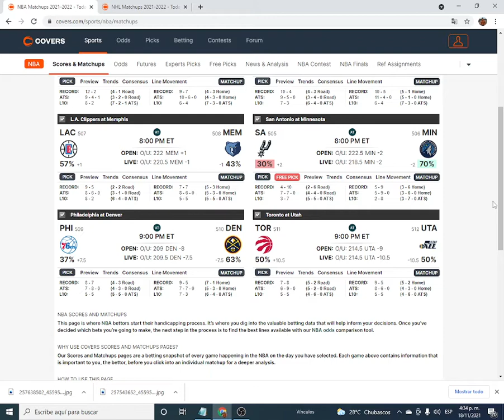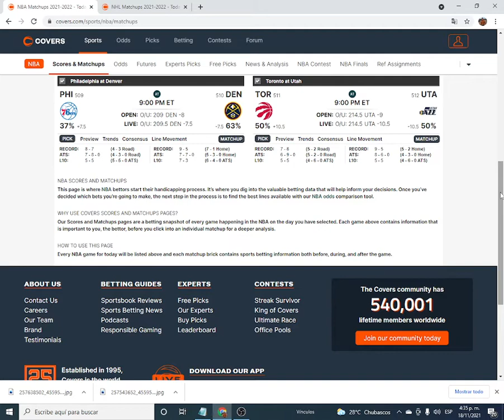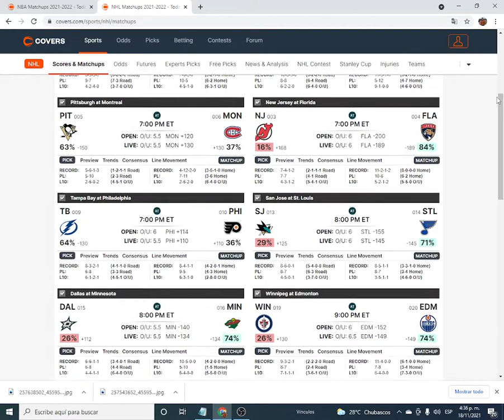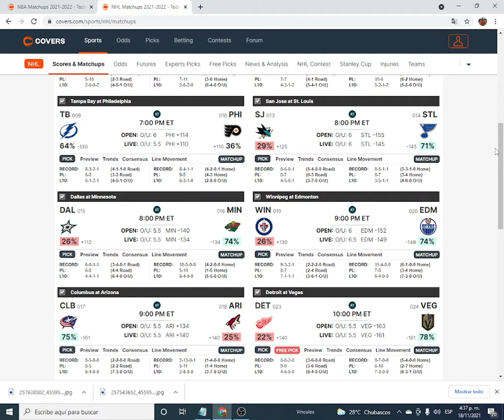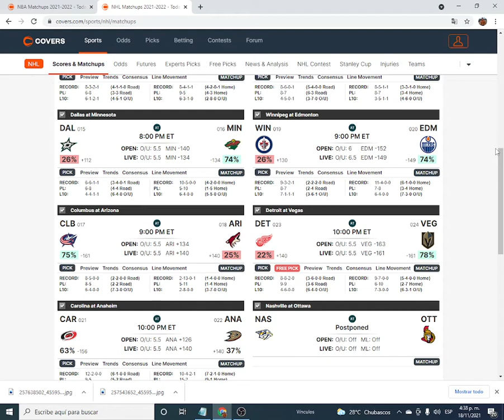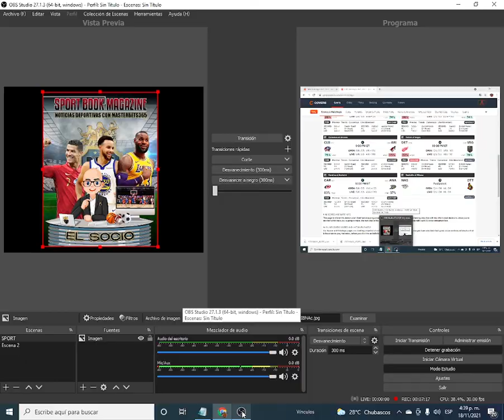SELLANDO PARLEY CON EL SOCIO ULTIMA HORA JUEVES 18 NOB